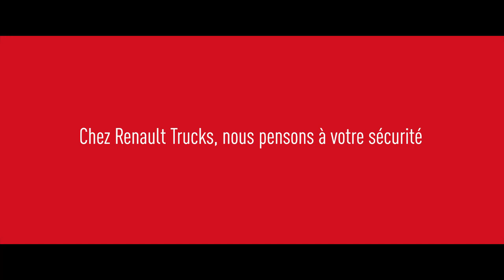Les Flippés - LE HAUT-PARLEUR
La peur des camions, C'EST FINI !
Renault Trucks équipe ses véhicules de technologies révolutionnaires en faveur de la SECURITÉ POUR TOUS !

Découvrez le haut-parleur avec GASPARD 👀

Depuis 2019 :
- L’application d’urgence du frein de parc réduit le risque de mouvement inopiné du véhicule lorsque le chauffeur quitte la cabine, en activant automatiquement le blocage des roues pour immobiliser le camion ;

- La vision directe du conducteur est améliorée grâce à une vitre de porte côté passager, lui permettant de visualiser tout usager présent sur la chaussée.

- La vision indirecte est améliorée grâce à des caméras de surveillance placées autour du véhicule. Les images de la chaussée sont diffusées sur l’écran Roadpad+ ;

- La détection des usagers vulnérables est favorisée grâce à des capteurs de présence positionnés à l’extérieur du véhicule, sur le côté opposé au chauffeur. Ce dernier reçoit une alerte sonore et visuelle en cabine ;

- Un haut-parleur extérieur prévient l’usager vulnérable lorsque le véhicule s’apprête à manœuvrer côté opposé au chauffeur, lorsque le véhicule recule ou lorsque le conducteur utilise le bras de son équipement ;

- Deux répétiteurs de clignotants viennent en complément du haut-parleur pour les usagers malentendants ou portant des écouteurs, par exemple.

Ces systèmes sécuritaires viennent s’ajouter à ceux déjà disponibles sur les camions Renault Trucks, tels que le système de freinage d’urgence avancé (AEBS), l’avertissement de collision avant (FCW), le système d’avertissement de franchissement de ligne (LKS), le régulateur de vitesse adaptatif (ACC), le contrôle électronique de trajectoire (ESC), le frein de parc électrique, engagé automatiquement à l’arrêt du moteur (EPB). Pour une conduite sur chantier en toute sécurité, les camions de la gamme construction sont équipés, de série, du mode off-road et de l’accélérateur manuel.